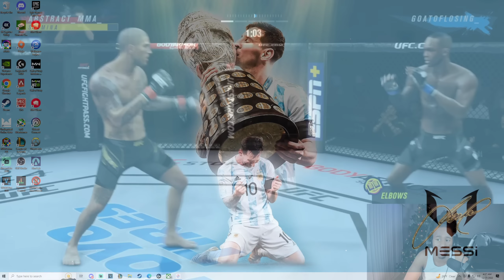This Has To Be The Most INSANE Comeback In UFC 4 History...